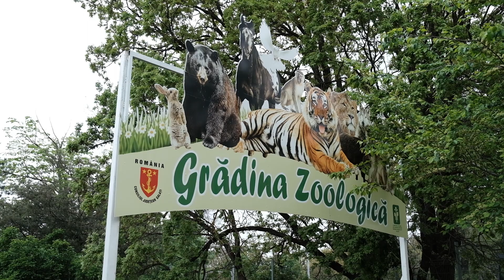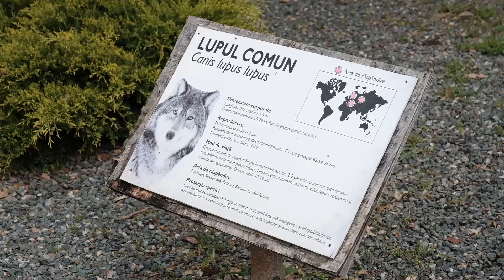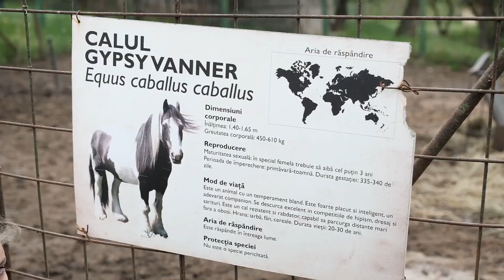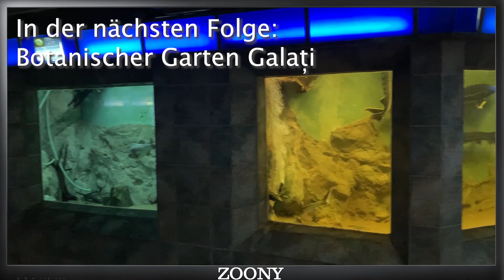Zoo Gârboavele Galaţi - Der Zoo im Wald - Zoowelt Rumänien - Grădina Zoologică-Pădurea Gârboavele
Mitten in einem wunderschönen Wald findet man einen Zoo auf dem Weg in die Moderne. Neben tollen Raubtieranlagen treffen wir hier auch auf ein paar sonderliche Bauten.

Alle Aufnahmen entstanden im April und Mai 2022.

Alle Aufnahmen sind nur Momentaufnahmen. Für ein Umfassendes Bild empfehlen wir weiterhin einen eigenen Besuch.